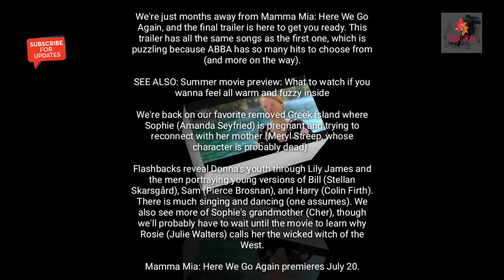Mama mia-Here we go again..2018 Final Trailer (Full HD)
We're just months away from Mamma Mia: Here We Go Again, and the final trailer is here to get you ready. This trailer has all the same songs as the first one, which is puzzling because ABBA has so many hits to choose from (and more on the way).

SEE ALSO: Summer movie preview: What to watch if you wanna feel all warm and fuzzy inside

We're back on our favorite removed Greek island where Sophie (Amanda Seyfried) is pregnant and trying to reconnect with her mother (Meryl Streep, whose character is probably dead).

Flashbacks reveal Donna's youth through Lily James and the men portraying young versions of Bill (Stellan Skarsgård), Sam (Pierce Brosnan), and Harry (Colin Firth). There is much singing and dancing (one assumes). We also see more of Sophie's grandmother (Cher), though we'll probably have to wait until the movie to learn why Rosie (Julie Walters) calls her the wicked witch of the West.

Mamma Mia: Here We Go Again premieres July 20.